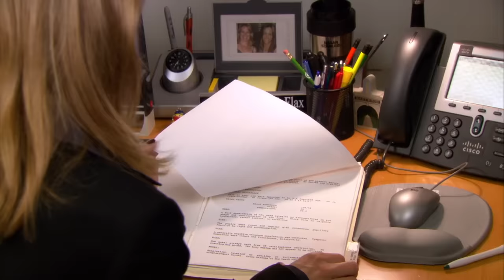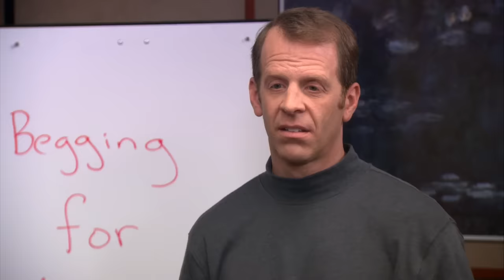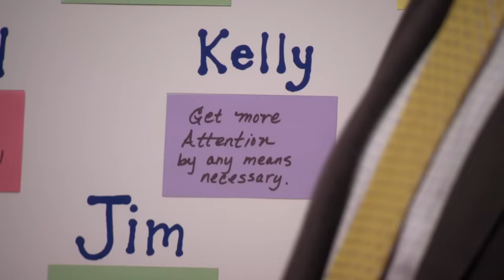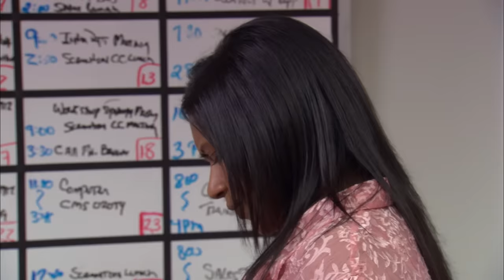Kelly Kapoor being the personality hire for 15 minutes - The Office US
Just Kelly being the personality hire the office needed.